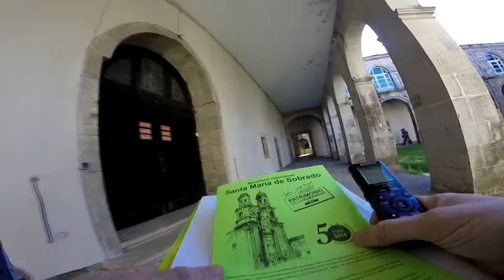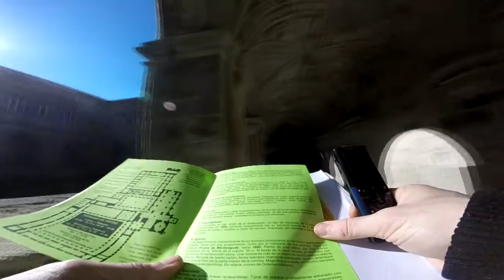SOBRADO DOS MONXES - Patrimonio de la HUMANIDAD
Si quieres escuchar más de la entrevista o bien escuchar más sobre SOBRADO y sus lugares mágicos puedes escucharlo en el podcast de Noche de Mitos, siguiente enlace: